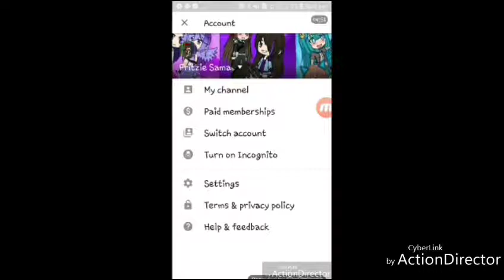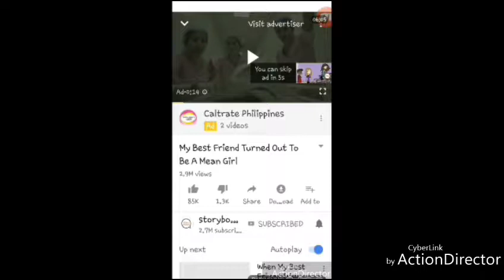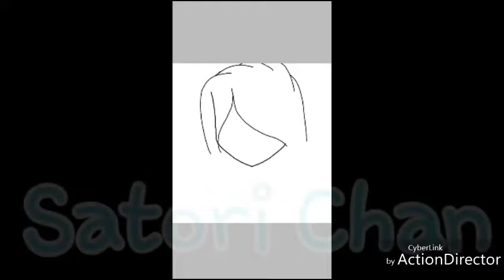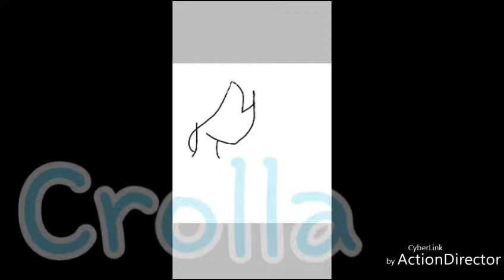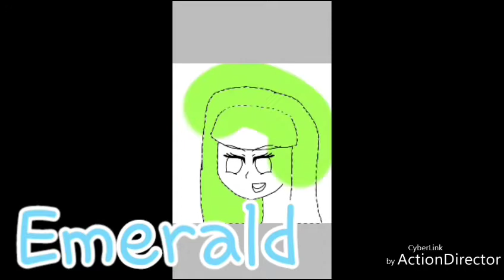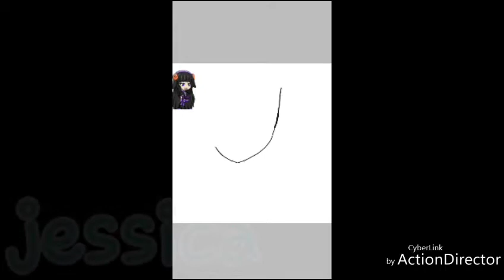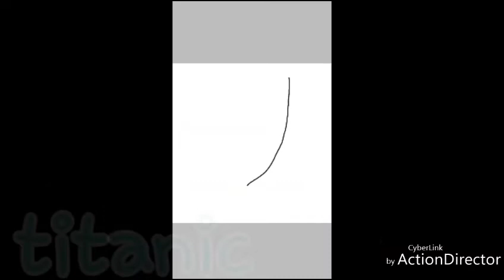SPEEDPAINTS # 300 subs specials